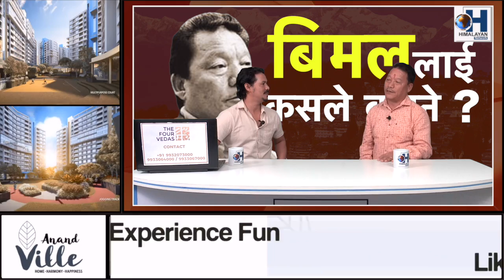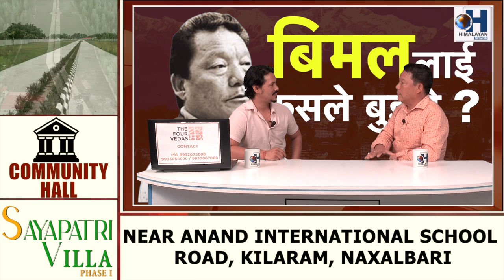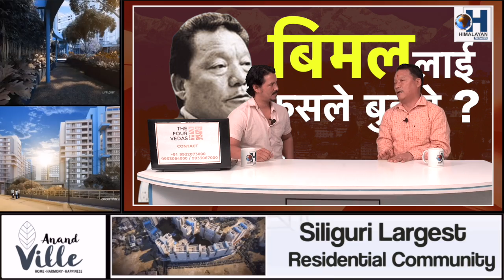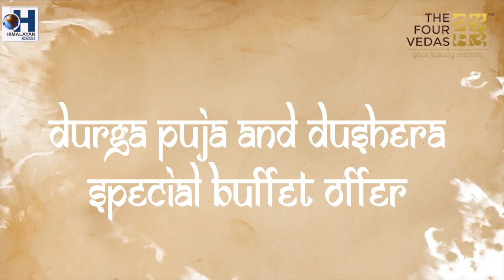Bimal-लाई कसले बुझने ?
Bimal-लाई
कसले बुझने ?